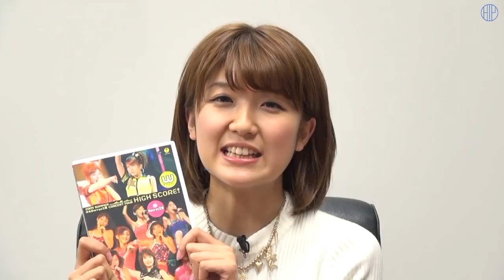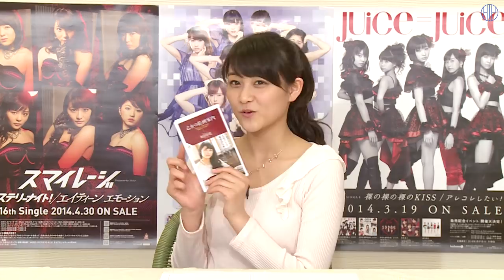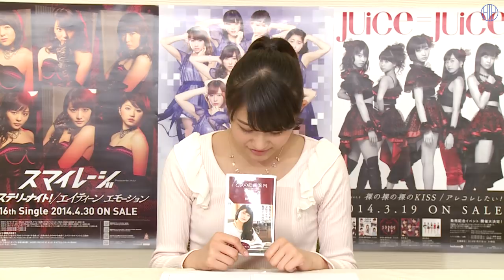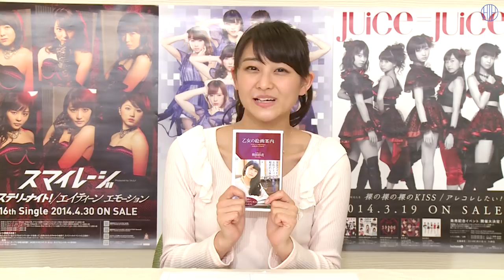道重卒業発表！、スマイレージ横浜イベント&Weekly Smile、ベリセレ！、J＝Jイベント MC:和田彩花【ハロ！ステ#65】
今回のMCはスマイレージのリーダー、和田彩花。

スマイレージリリースイベントから1曲に、ウィークリースマイルはメンバーの武道館妄想編！
Juice＝Juiceイベント、Berryzナルチカからそれぞれ1曲！
ベリーズセレクションは徳永千奈美の登場！
モーニング娘。'14道重さゆみの卒業発表の模様もお届けします。

3:48～　スマイレージ「ミステリーナイト！」(横浜ビブレ)
9:52～　Juice＝Juice「アレコレしたい！」(愛知 東別院ホール)
15:30～　徳永千奈美「ベリーズセレクション」
21:46～　Berryz工房「大人なのよ！」(ナルチカ2014)
29:35～　スマイレージ「ウィークリースマイル」(武道館妄想編)
44:12～　道重さゆみ卒業発表(山口 周南市文化会館)

ハロー！プロジェクトオフィシャルサイト（リニューアル！）